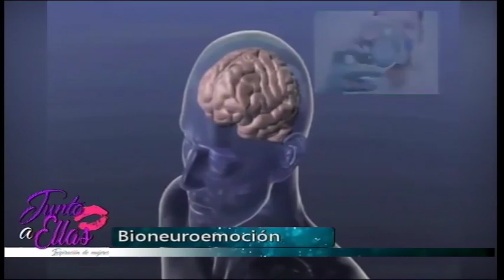Junto a Ellas - Programa 09-09-17